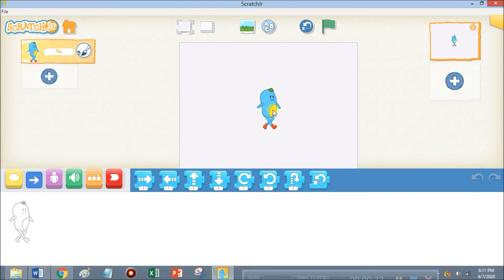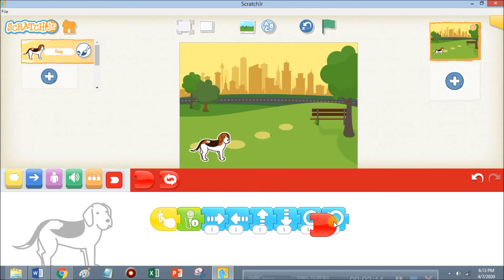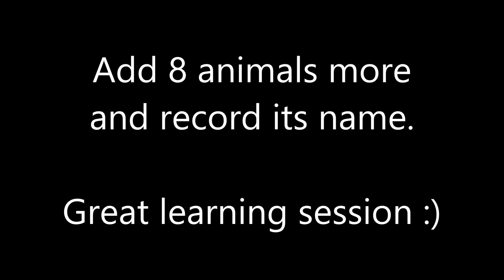ScratchJr_AnimalAnimation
PK_Week2_Term4